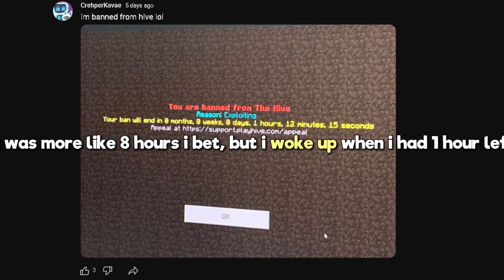The Most NEEDED Hide and Seek Update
》Hide and Seek has received a map update recently, and I figured I'd make a short video discussing it.

》This update is very needed. This update finally fixes so many problems with this game mode and makes it more fair (in certain aspects).

                            『 SOCIALS 』

                            『 MY IGNS 』

》Minecraft Java/Bedrock IGN » CrehperKavae
》PlayStation3 IGN » DadyDog12